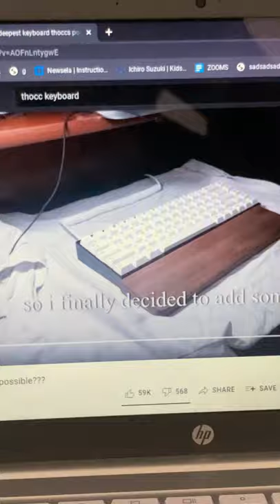POV when you want a thocc keyboard